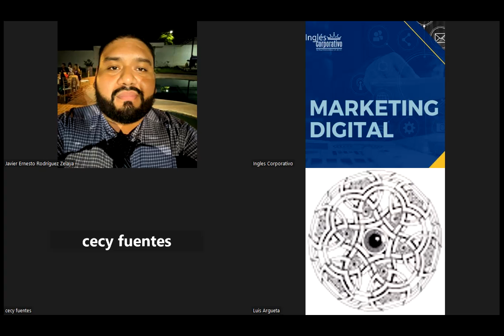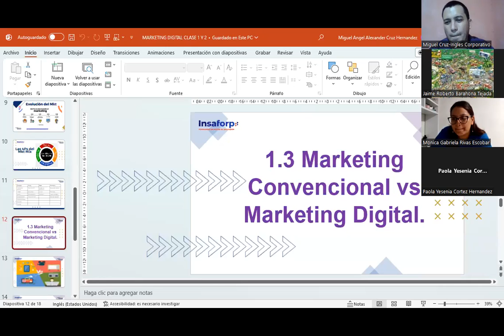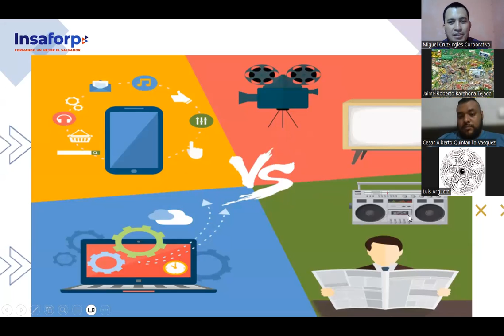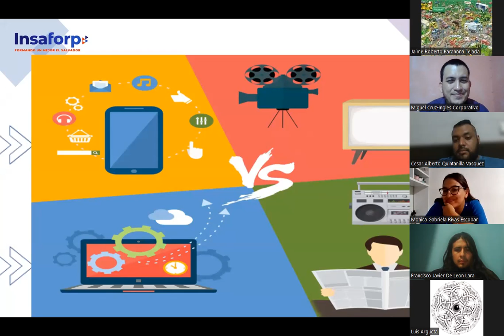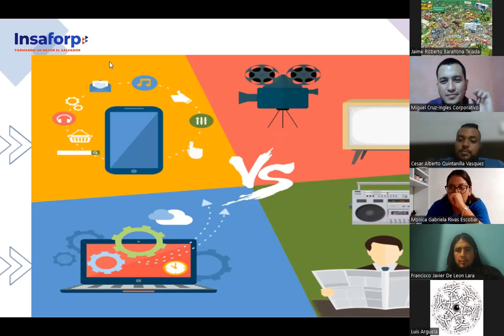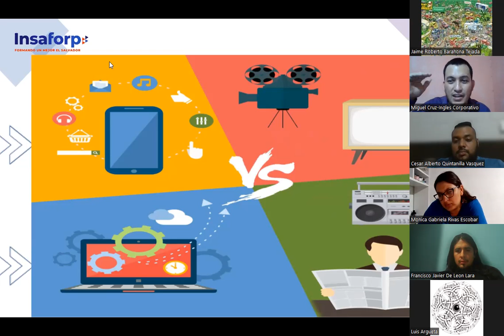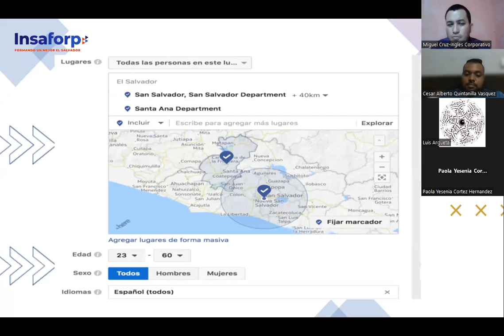CLASE 3-2023-07-05 MKT-01-9-10-PM-07-23-CRUZ-MKT CONVENCIONAL VS MKT DIGITAL